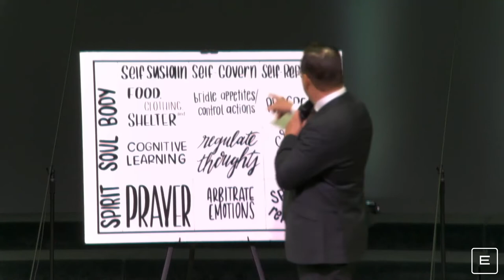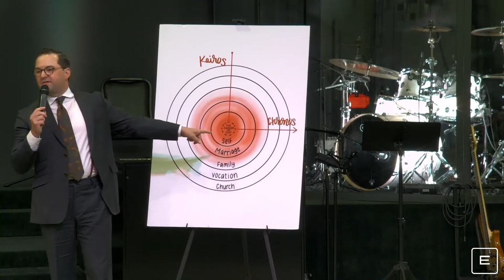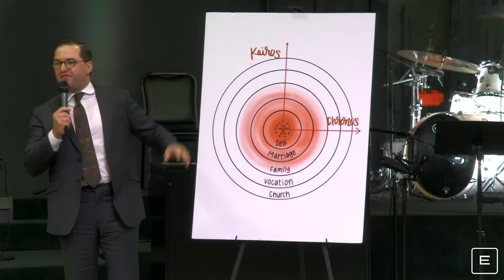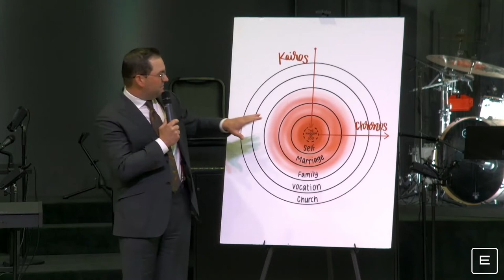The Ministry Of Keeping Your Fathers Sheep ~ Rev. Stephen Collins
Third Session, Friday Morning of Equipt Conference 2021